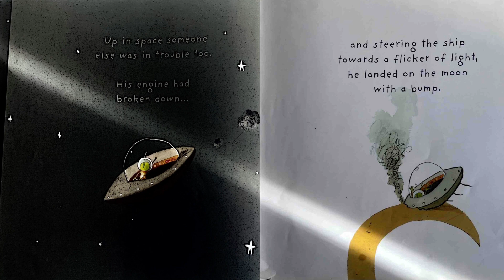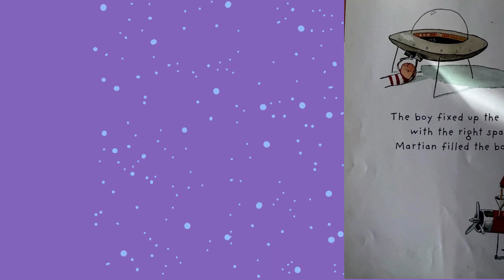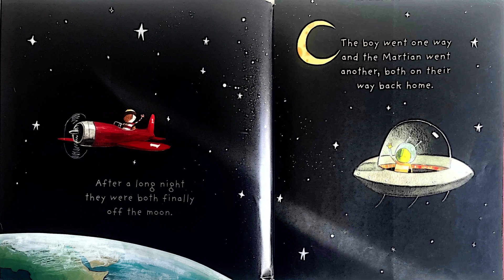KIDS BOOK READ ALOUD- The Way Back Home 🪐 👽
By Oliver Jeffers
HarperCollins Publishers